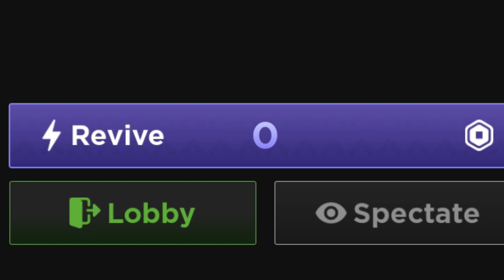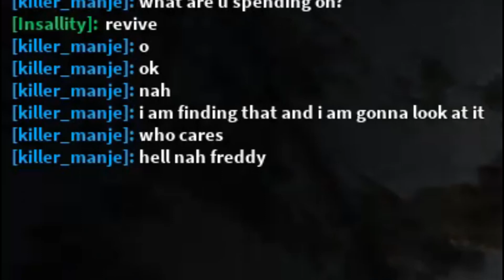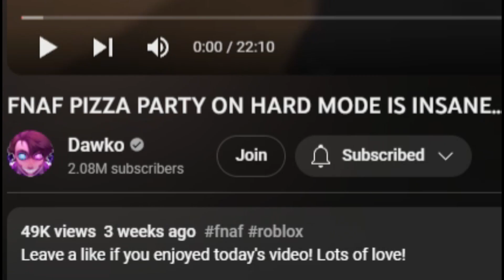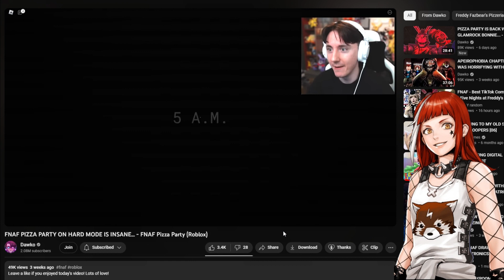ROBLOX FNAF Pizza Party Chapter 1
Remind me to never work here again. Poor management and unsanitary. Not much of a pizza party if I say so myself